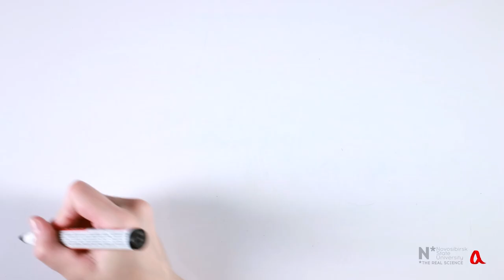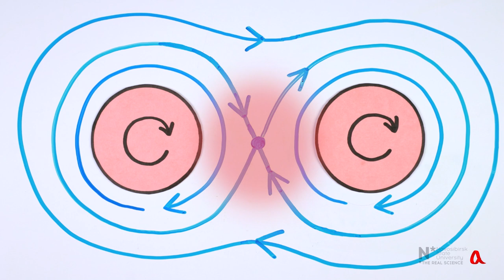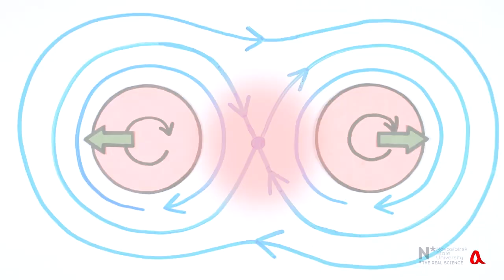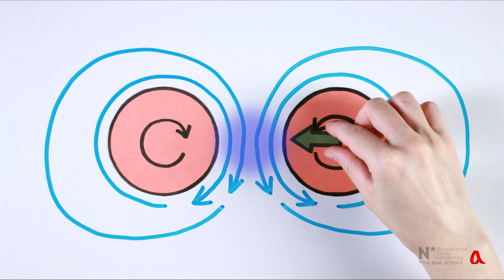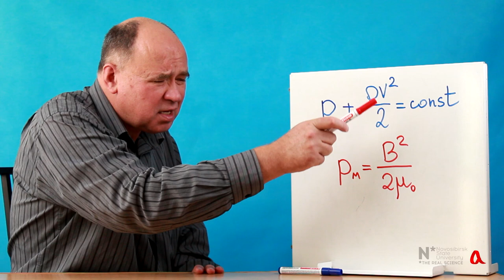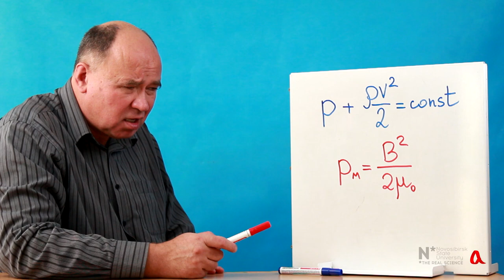Вращающиеся цилиндры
Вращающиеся в воздухе цилиндры взаимодействуют друг с другом: при сонаправленном вращении они отталкиваются, а при противонаправленном вращении — притягиваются. Этот эффект можно объяснить с помощью принципа Бернулли.